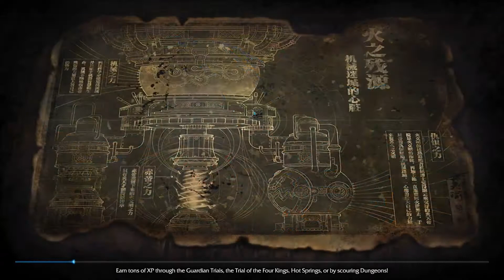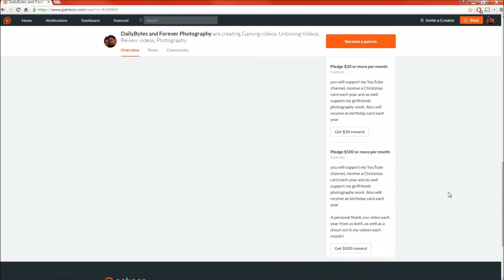revelaton online (NA closed beta) mechanical maze (Mech Citadel / Machinarium) at lvl49!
Hello and Welcome to DailyBytes with your host Mr Bytes!
and today im playing Revelation online on the North american servers in closed beta phrase 2. and this closed beta i found out that Mechanical Maze is in Daily Tokens (daily event which up scales or down scales dungeons to suit parties)

this is a walkthrough and a mini guide so you have an idea on what your going to run into while exploring this place.

And now you can buy DailyBytes Merchandise on redbubble!